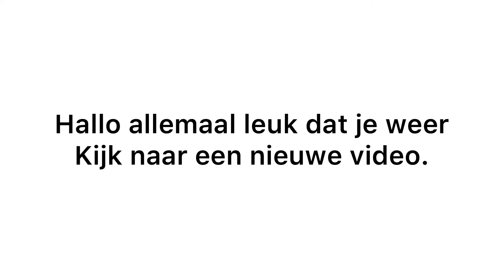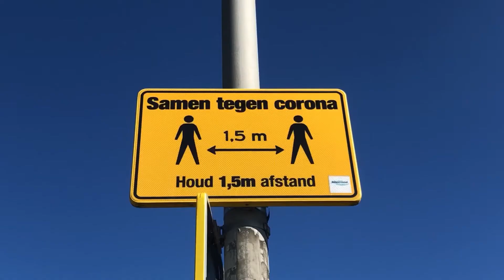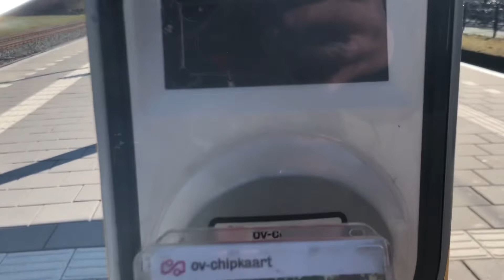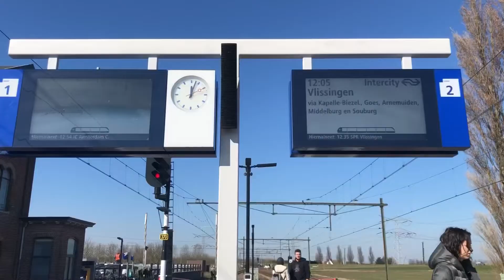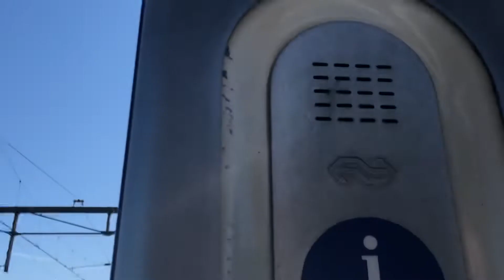Treinen op station Kruiningen-Yerseke